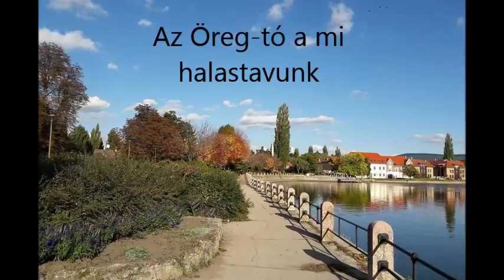Az Öreg-tó a mi halastavunk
Készítette: Técsi Levente, Horváth Máté, Nyári Levente
A Jávorka Sándor Mezőgazdasági és Élelmiszeripari Szakgimnázium, Szakközépiskola és Kollégium 10. évfolyamos tanulói által készített alkotás.
Amennyiben tetszett a videó, segítsetek a készítőknek minél jobb helyezést elérni, kattintsatok a Like-ra és osszátok meg ismerőseitekkel is!

Kedves Látogatók és Videóverseny-résztvevők! A Közönség-díjat a Facebookon és a YouTube-on legtöbb lájkot szerzett videó készítőinek fogjuk odaítélni. Az összesítést január 15.-én 12:00-kor végezzük el, addig is osszátok meg ismerőseitekkel, hogy minél többen láthassák. Szép alkotások születtek, mindenkinek sok sikert kívánunk!